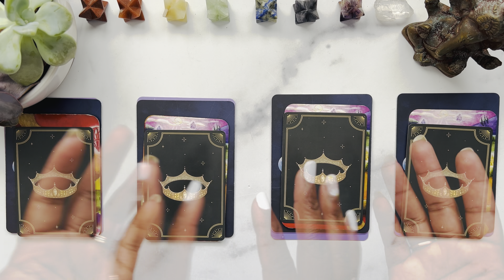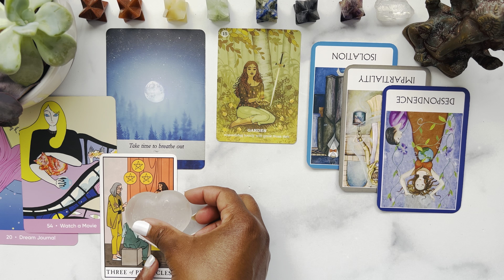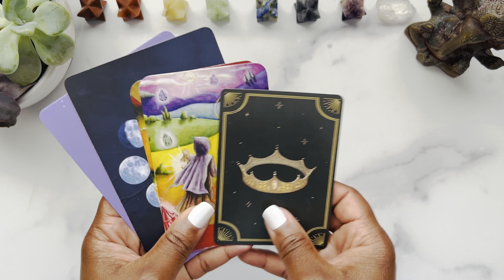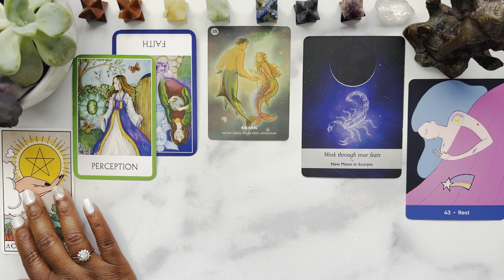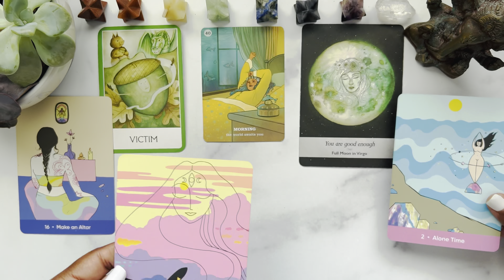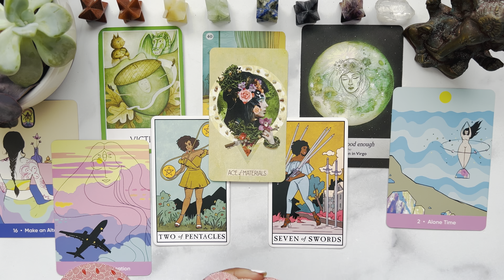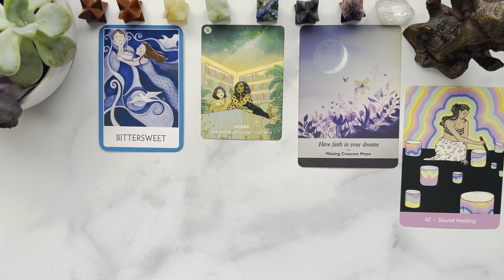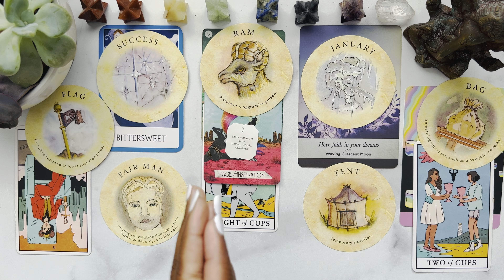🕊️Opportunities coming to you Within 30 Days🕊️ Tarot Pick A Card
🌟TIMELESS🌟

What golden opportunities are coming to you within the next 30 days?

INTRO
Pile Selection- 1:09
Pile 1- 1:52
Pile 2- 20:04
Pile 3- 39:09
Pile 4- 52:48

🗓SCHEDULE A COACHING SESSION🗓